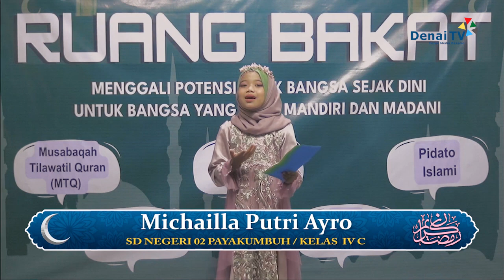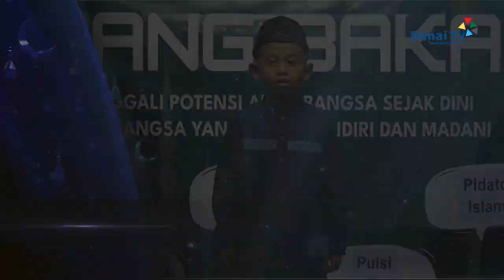MICHAILLA PUTRI ARYO SDN 02 PAYAKUMBUH AKAN MEMBACAKAN PUISI | RUANG BAKAT DENAI TV